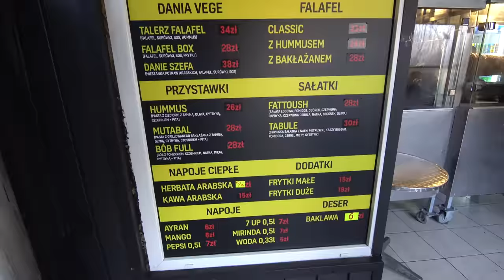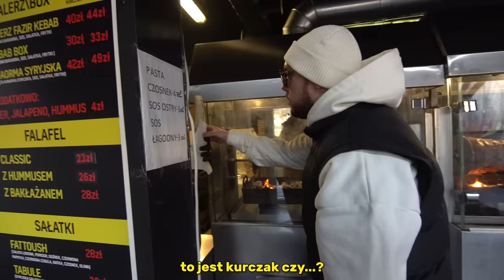KEBAB OPALANY DREWNEM, ILE PRZYTYŁEM OD FAST FOODÓW?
Wbijaj na Instagram jeśli masz do polecenia/odradzenia  jakąś miejscówkę z szamą! Niech się Wam tam tuszy!

00:00 - 01:12 WITAM WIDZA
01:12 - 05:13 Q&A i moje plany
05:13 - 11:19 FAZIR KEBAB